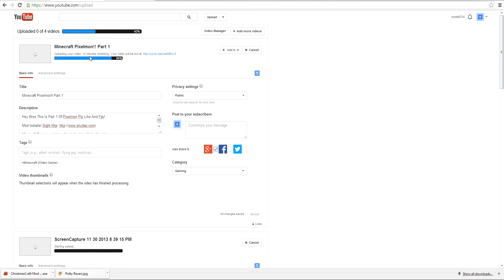Minecraft Pixelmon!! Part 5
Hey Bros Hope You Liked Piz Like And Fav.